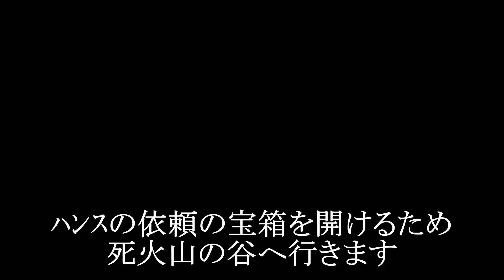#5-8～SFC ｽﾚｲﾔｰｽﾞ、ゆっくりやり込み通しﾌﾟﾚｲ、第4章その①謎の七色の鍵を集め、ｶﾀｰﾄ山脈の封印を解き放て！ｸﾘﾑｿﾞﾝ領主依頼のｸﾞﾙﾒ旅に奔走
今回はSFCｽﾚｲﾔｰｽﾞの通しﾌﾟﾚｲをやっていきます

ゆっくりﾔﾘｺﾐの通しﾌﾟﾚｲですが興味あったら観ていってください

00:00:00ｵｰﾌﾟﾆﾝｸﾞ
00:02:00本編/ﾖﾊﾈｽｼﾃｨのﾊﾝｽから依頼
00:04:25ﾍﾟﾃﾙｽ村
00:04:50闇のﾄﾞﾗｺﾞﾝｵｰﾌﾞ&銀色の鍵ｹﾞｯﾄ!
00:05:15ﾄﾞﾗｺﾞﾝの山の迷宮
00:09:20🆚ｺﾞｰﾙﾄﾞﾄﾞﾗｺﾞﾝ/闇のﾄﾞﾗｺﾞﾝｵｰﾌﾞ返却&金色の鍵情報ｹﾞｯﾄ!
00:21:55銀色の鍵、正式ｹﾞｯﾄ!
00:24:05ｸﾘﾌ湖/金色の鍵探索
00:24:35金色の鍵ｹﾞｯﾄ!
00:25:25死火山の谷/緑色の鍵探索
00:26:05緑色の鍵ｹﾞｯﾄ!
00:26:40ﾖﾊﾈｽｼﾃｨ/ﾊﾝｽに依頼の緑色の鍵を届ける
00:26:55緑色の鍵&青色の鍵、正式ｹﾞｯﾄ!
00:27:37ｸﾘﾑｿﾞﾝﾀｳﾝ/ｸｴｽﾄ:各地ｵｽｽﾒ料理ｸﾞﾙﾒﾂｱｰ
00:48:35ｸﾘﾑｿﾞﾝﾀｳﾝ/各地ｵｽｽﾒ料理ｸﾞﾙﾒﾂｱｰを領主に報告
00:49:25ｶﾀｰﾄ山脈
00:49:45七色の鍵で魔封じの結界解除
00:52:53ｴﾝﾃﾞｨﾝｸﾞ